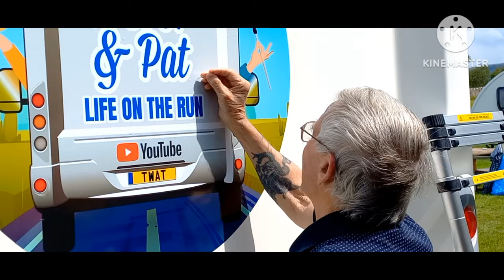THOSE SUITCASES WITH WHEELS.